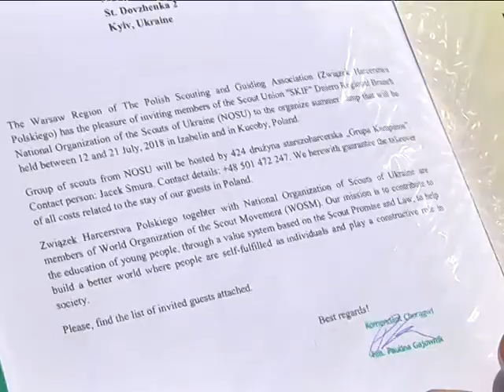Скаути Дніпра вирушили до Польщі на загальноєвропейський збір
Хочеш відірвати дитину від бездушних гаджетів та зацікавити активним життям — веди її до скатуів. Такої думки представники Національної спілки скаутів України. У них є добра традиція - підтримувати зв’язки з товаришами з різних країн. Польське представництво скаутів оголосило загальноєвропейський збір, на який запрошено і українську делегацію. Поїздка відбувається в межах проекту “Дикі поля”, мета якого - міжнародний обмін досвідом, культурне зближення та налагодження дружніх відносин у молодого покоління — попри всі кордони. 22-і дитини віком від 8-ми до 17-ти років їдуть на тиждень до польської ґміни Ізабелін — там їх чекає наметове містечко серед лісів разом та колеги з різних країн. А головна особливість подорожі - патріотичне виховання та знайомство іноземних скаутів з українською культурою.